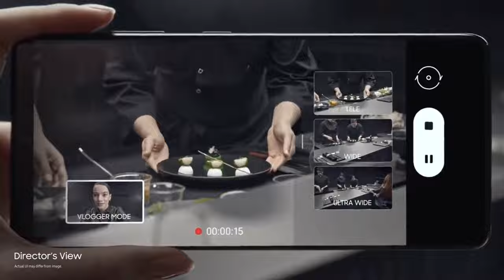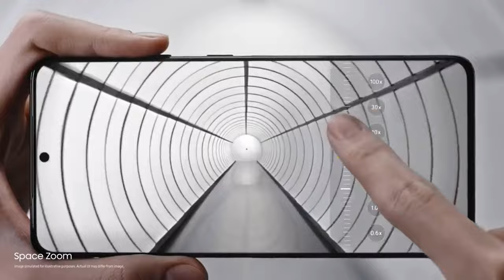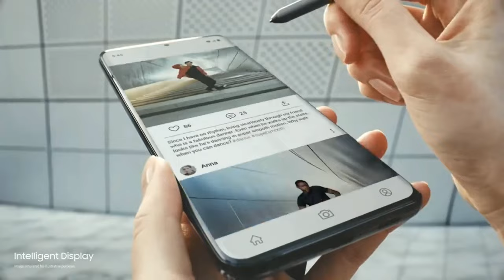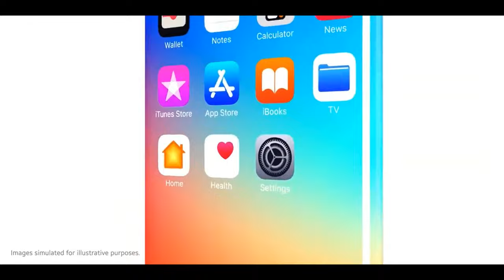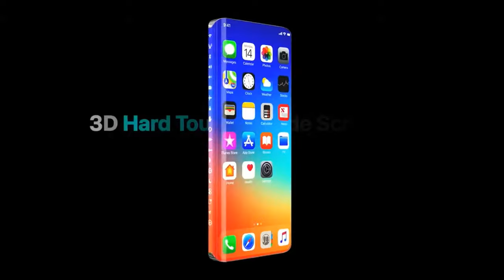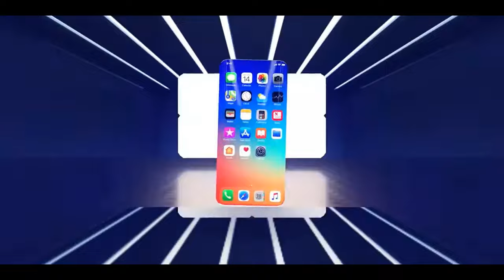samsung s21 ultra VS iphone 13 pro max commercial war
Samsung S21 Utra VS Iphone 13 Pro Max commercial war